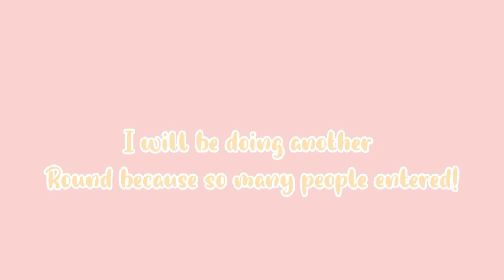Collab Challenge is closed! | Who is on the wheel??